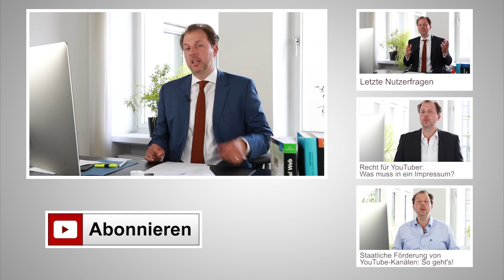Recht für YouTuber: Worauf man bei Pranks achten muss | Rechtsanwalt Christian Solmecke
Pranks sind auf YouTube sehr beliebt. Doch rechtlich können sie schnell ins Auge gehen! Worauf man achten sollte, damit man Pranks rechtlich korrekt produziert, erklären wir im heutigen Video.